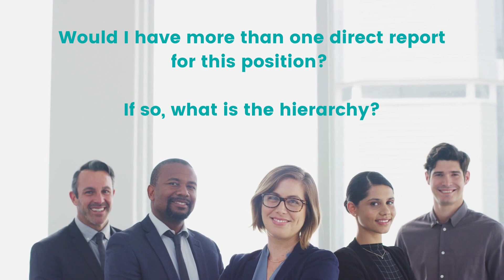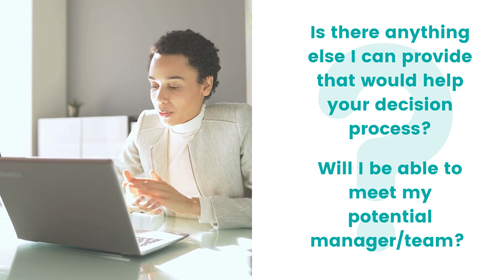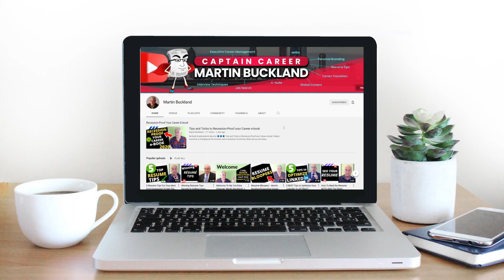20 BEST Interview Questions To Ask At the End Of Your Interview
🔷🔷🔷  20 BEST Questions To Ask At the End of Your Interview
Congratulations! You've made it through the interview and now it's time to strike up some conversation.  Career expert, Martin Buckland shares 20 of his top questions that you can ask your potential employers to initiate a discussion and gain clarity on the position you're applying for.

💥💥💥  Career Expert, Martin Buckland, tackles topics like these and more in his Social Media Lives every Tuesday at 2pm est.

📗📗📗  Recession-Proof your career and always be prepared with the right tools in case you’re ever downsized or laid off with this winning e-book.
You can get started managing your own career now.

🎁🎁🎁  Beat the ATS with the Free Resume Keyword e-book

🎁🎁🎁 Sell yourself with the right action words to stand out and make an impression.
Free Action Verbs e-book download